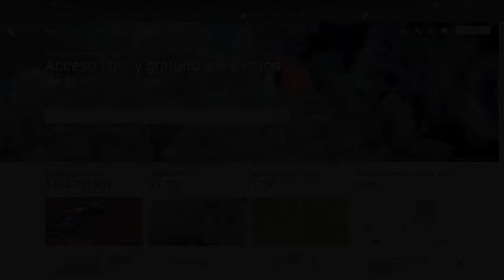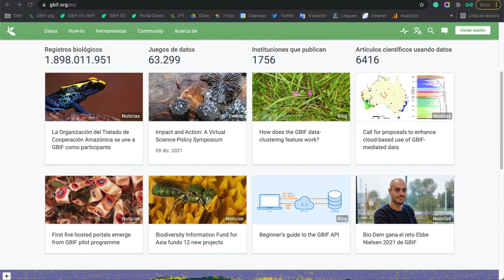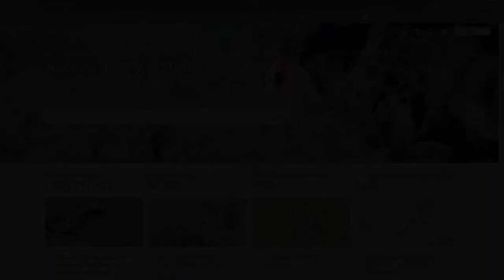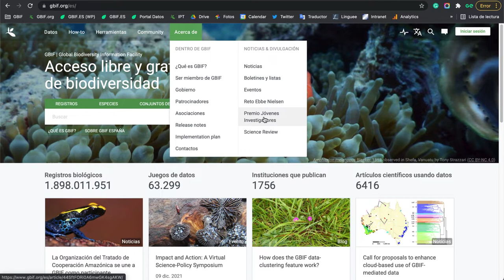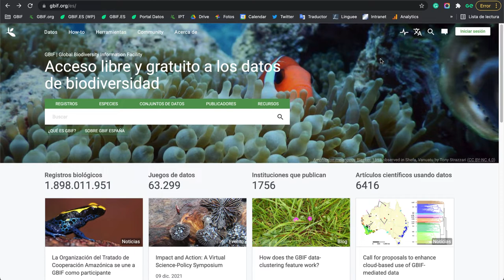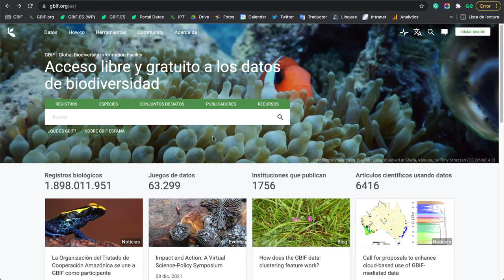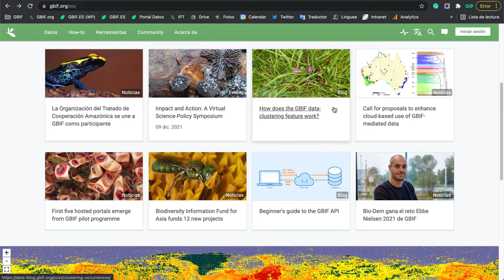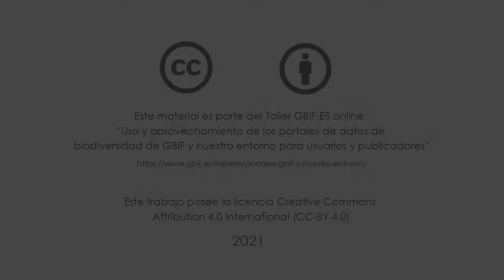Página de inicio del portal internacional de GBIF